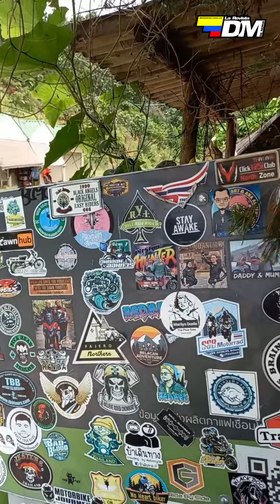Un nuevo capítulo Aventura por tailandia #5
Disfrutemos de las curvas, el clima, la comida y las motos que Juan Carlos descubre en su

Recuerda que tenemos más capítulos de esta aventura en moto por ese hermoso país.